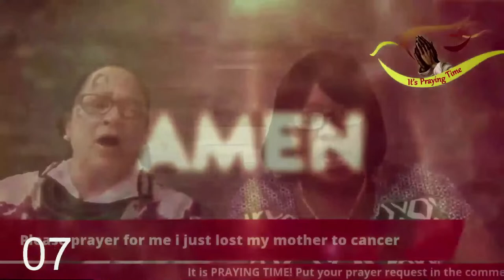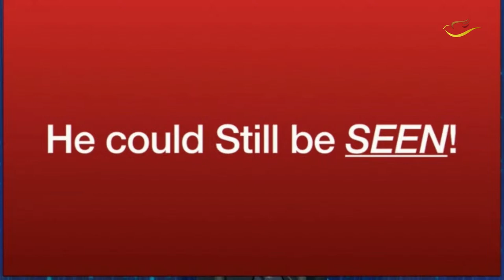Zion Church Pompano Worship Experience | April 14, 2024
You Are Watching Zion Church Pompano

    or text Zionchurch to 77977
Pushpay Zion Church

If you have been led to join our church text JOINZION to 74121